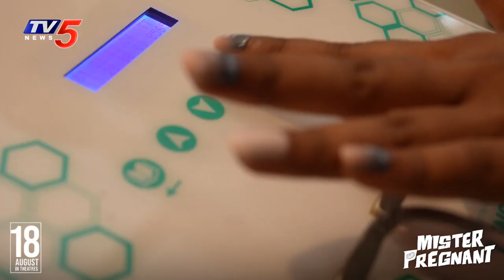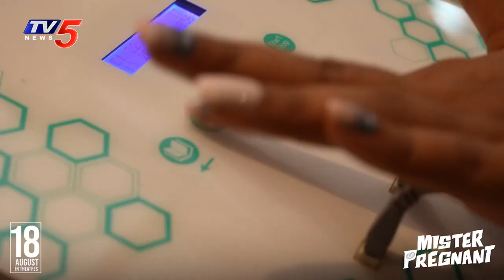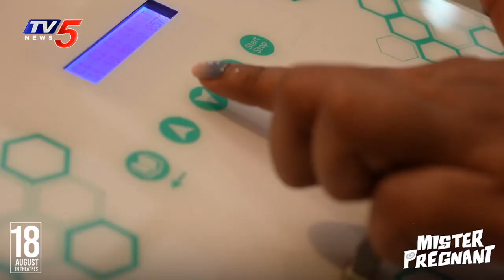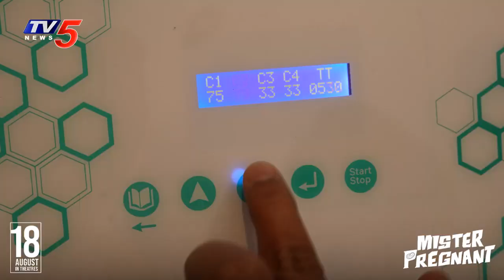Sohel Tries Pregnancy Simulator | Mr Pregnant Movie Team | Roopa | TV5 Tollywood